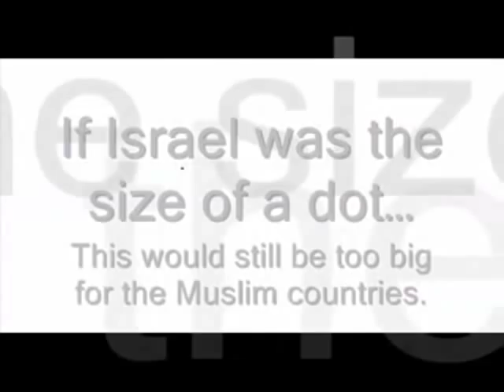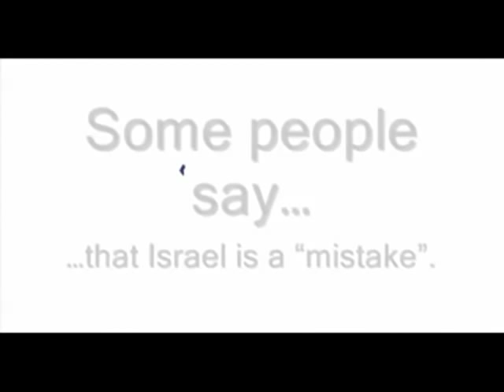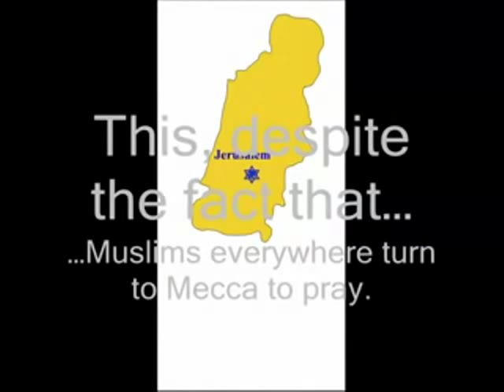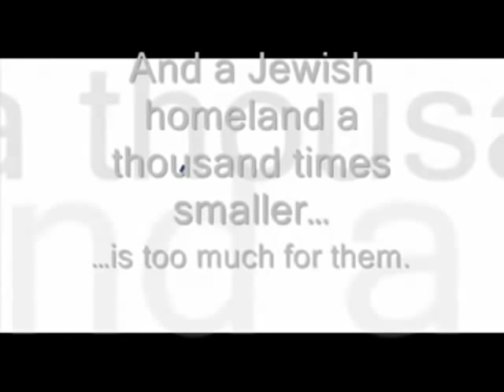The fight between the Jews and Muslims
Trends around the world with RADICAL ISLAM tend to show that this is a WORLD problem. What do you think? هذه هي المعركه ضد الاسلام الراديكالي!
بارك الله فى الجيش العراقى والقوات الامريكية!
نحن نؤيدكم!
شيعيالجهاد السنة اسامة الزرقاوي
business call candid card carry cats cbs nbc fox news challenge chasers chinese chris clips cm columbia 乳酸出しきり対決 dumpty duty eating ellen entertainment every everything fake family fanning fed federal fever fish follies food francisco freak - セクシー美女たちが次々とビキニで登場 girl gladys goalkeeper great greenspan groundlings guitar guy hardy highschool hilarious hindi hot how hubbard humor humour humpty imitate in india indian jackson japan japanese jaws jessica joke julian korean lady lamo laugh legs lesson lie line lip live magic manner masturbation meal meg michael Carmen Electra Falls on Runway miss morrow movie movies mtv naruto naughton night nike not office on owarai have you ever notice how fat persianguyagain is quagmire raju ricky rofl sandberg saturday sauce school sexy shark show shrivastav silpa simpson sketch snl solo special spoof stewie street stupid sushi svenskt sverige synching take the thong thriller to tom RUSKOxSTAR trailer trick tuna tv two upskirt usa vayabobo ventura vista Lookout Battlefield 2142 Trailer Heroes Nerdcore For Life Clerks II nicegirlsnavi windows yanks yellow you zebro ? ?? video videos voodoo weird wollaeger word work worst xaldin xemnas xigbar
jack winnebago 0 1 2 ai alig amv and anime annoying anthrax around awesome awsome baile balls barn bart bear beer best black bloopers bob bonnie borat brian candy car carrier chaplin charlie US Special Forces and Afghan Soldiers beat unarmed man clip clips abdelrahman abudhabi alkhasooni almaidan arab arabia beach damac dic dsf dubai dubailand emaar emirates fazaa fazaa3 fazza3 gulf hamdan island jbr jumeir maktoum mohammed nakheel palm prince sheikh sheikha uae - ???²?§?¹ الشيخ حمدان فزاع 0 abc abdelrahman abudhabi accidents al alig alkhasooni almaidan arab arabia bang barrier bill blair blood bob borat ramsisramsis and sheikh702 sleep together close cnn cohen conan courses crash csi death deira die dsf dubai dubailand dxb emaar emirates fast fat fazaa fazaa3 fazza3 fox funny gag galop gee golf groupe2 gulf hamdan happy hbo hippiques horse horseracing hot island leno letterman lol look lorry jihad tank marines u.s. army uav black water leno conan msnbc fox nascar jihad mullah omar osama bin laden zarqawi ied iraq iran turkey bosnia america special forces ranger security insurgent m16 f-16 2,000 lb. bomb car truck suicide martyr bullet fallujah faluja falujah kirkuk irbil bagdhad saddam hussein king jordan hair fish really big long lesbian gay emo hello goodbye and U2 cure clash grateful dead kiss iron maiden nascar led zeplin police wahhabi al qaeda osama sheikh702 ramsisramsis dohuk kurdish kurd shiite sunni shia sunni toilet strip bar grill nfl nhl chris simon catholic jew christian msnbc nbc fox news cnn abc cbs 60 minutes bunny fish real big 300 three hundred teen bread crackers holy cheese fast furious muqtada al sadr madi army hezbollah al qaeda plo arafat reagan Khalid Sheikh Mohammed confesses to crimes but the radicals will refute drugs heroin poppy attaturk swarzkopf guitar melody drummer stryker diyala rpg mortar god bless iraq and all their fine soldiers stop secret joe biden galapagos hockey chris simon ncaa mega march mud pie hoops freethrow duke uconn emos the sparta movie 300 just goes to show persians or better yet iran has always been at odds with the rest of the world and has always been at war with freedom Khristine Eroshevich anna nicole smith overdosed on chloral hydrate caffeine bush will make a great pop up book I will buy it i'll make one too where protestors become islamic fundamentalists and the world is much like that one really weird movie with very little plot children of men which should actually be called child of lady yeah our future is a cross between that movie and idiocracy Chris Sligh is jack osbournes evil twin  osama bin laden is a woman with a beard don't let him fool you god bless the usa and their troops democratics are in this for political gain and don't have an exit strategy hillary rodham clinton is like a ping pong ball and doesn't know if she's coming or going al sharpton makes all african americans shine not! al gore invented the internet holy cow obama that's a neat barack where'd you get it? i'm sorry, i can't stand the idea of having a president whose name rymes with osama Christina Aguilera lip-synchs but then don't they all? Oliver Rudolf Jufer is getting 10 years in prison for pray painting and defacing pictures of King Bhumibol gotta love freedom natural disasters are getting worse more to come earths pissed hit the wall GOD BLESS OUR TROOPS!  and the IRAQI PEOPLE!